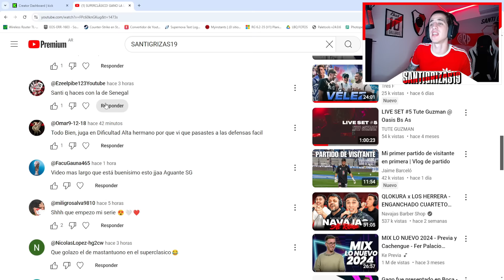MÁS REFUERZOS PARA LOS 8VOS DE COPA EN EL MODO CARRERA CON RIVER! CLASIFICO O ME ECHAN? CAPÍTULO 4..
BANDA RECUERDEN QUE ESTO SE SACA DE MI CANAL DE KICK, HOY 23 HS VAMOS A ESTAR CON EL CAPÍTULO 5 SI A ESTE VIDEO LE VA BIEN, DEJEN SU LIKE Y LOS ESPERO A TODOS!

A los nuevos, si les gustó la edición y el contenido pueden ayudarme un montón dándole me gusta al video, suscribiéndote que es de forma gratuita y te voy a estar dejando más abajo todas mis redes sociales para que puedas seguirme y así seguir creciendo!

➤LINK DE BPLAY $500 de bono!